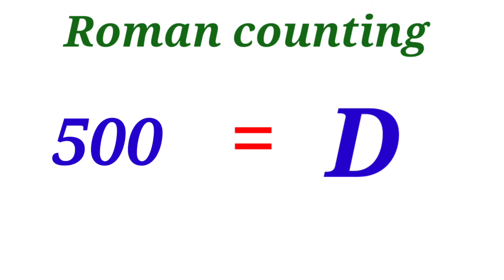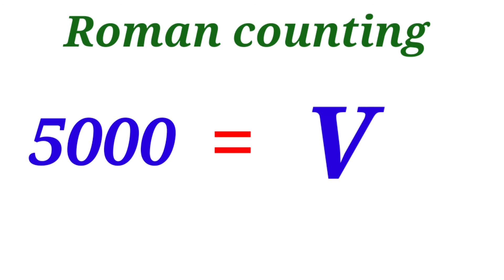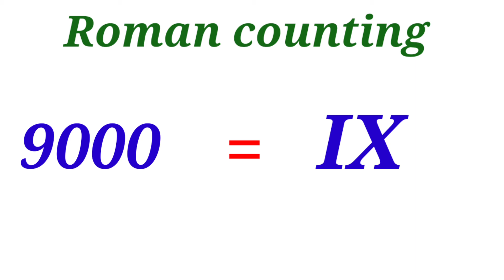Roman numerals from 100 to 10000000